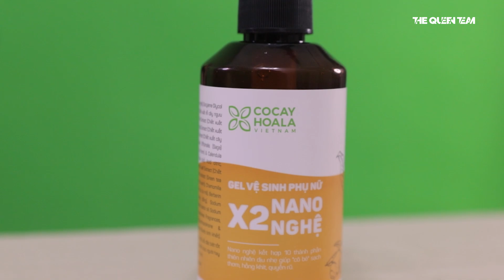Lần Đầu Review Sản Phẩm Tế Nhị Dành Riêng Cho Phái Nữ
Gel vệ sinh phụ nữ X2 Nano Nghệ